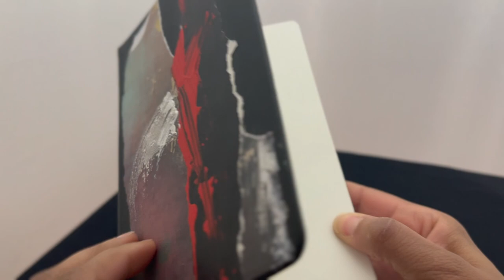Peace of Mind journals for the new year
Limited Hardcover Peace of Mind Journal (Hope)

Unique original art by Heather Williams. 5"x8.25" journal. 64 sheets (128 pages), lined with elastic closure band. Organize and protect your mind with journaling.